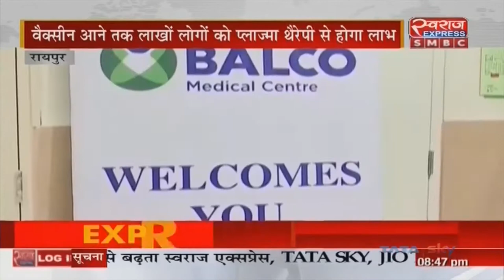Chhattisgarh News | कोरोना काल में बालको मेडिकल सेंटर की अभिनव पहल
Chhattisgarh News | कोरोना काल में बालको मेडिकल सेंटर की अभिनव पहल, कोविड मरीजों के लिए कंवलेसेन्ट प्लाज्मा का किया दान |
ChhattisgarhNews RaipurNews Balco, Korba, Chhattisgarh BALCO BALCO Medical Centre